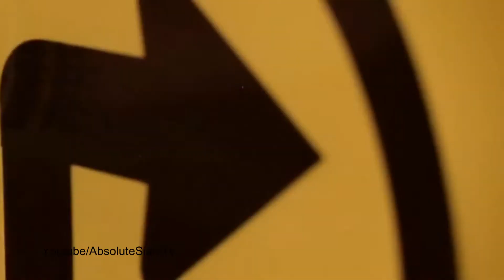Tashia Stellartists AbsoluteSiamTv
Absolute Siam Tv
เผยแพร่ปี 2015
Model : Tashia
Stellartists